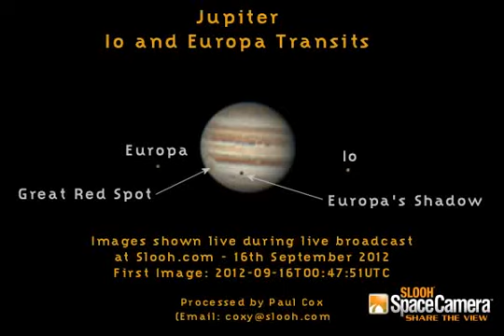Jupiter Io Europa Transits - 16th September 2012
This is a time-lapse of the live images we watched during the slooh.com show tonight (and some after the show).

It shows Jupiter and its moons Io and Europa (and their shadows) as they transit across the face of the planet.  Jupiter was at an altitude of only 15° at the start of the image sequence, which is why Jupiter looks more brown in the early images.